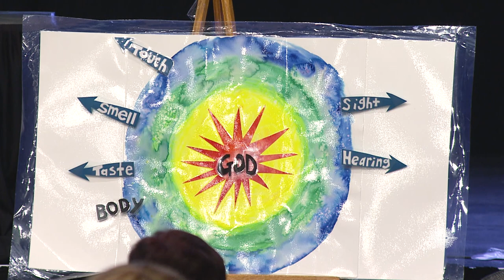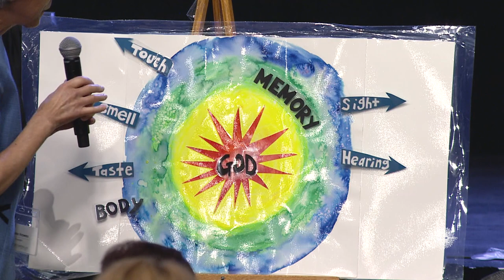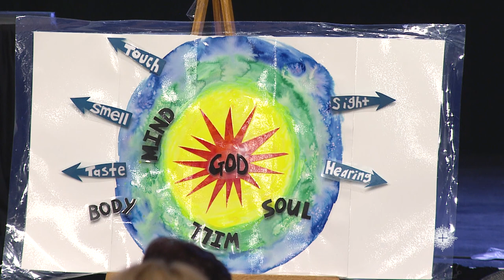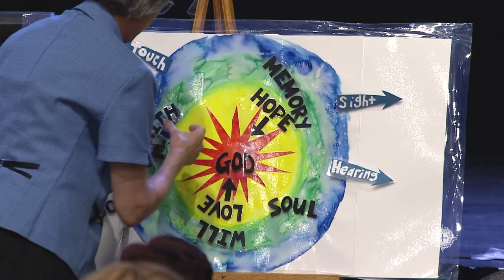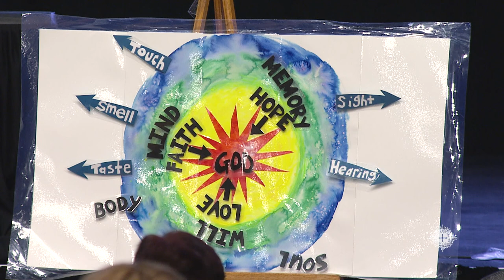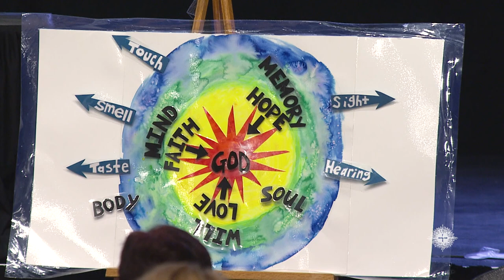Sr. Mary Michael Fox, OP & Teresa Hawes | Contemplative Prayer | 2023 St John Bosco Conference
Sr. Mary Michael Fox, OP & Teresa Hawes gave this talk, "Contemplative Prayer" at the 2023 St. John Bosco Conference.

Learn more about the St. John Bosco conference

Hear more from Sr. Mary Michael Fox!